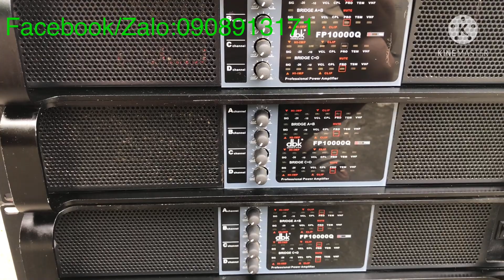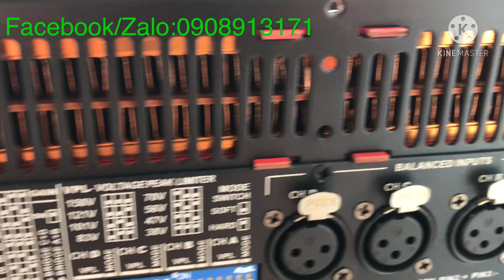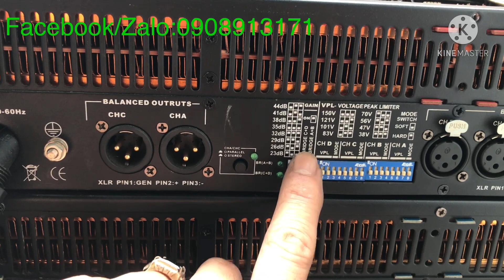Đẩy dbk FP10000Q Siêu khủng. Công suất 1300W x 48ohm. 2000W/1k 4ohm. Bao các thể loại sub kép.